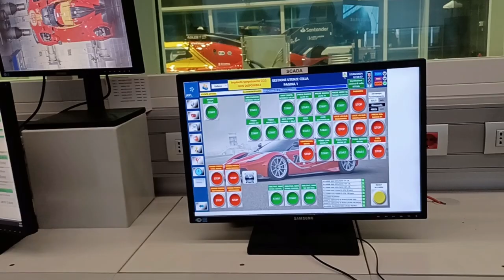Ferrari 499P at the Ferrari Factory in Maranello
*** Ferrari Family Day June 2024 ***
Grazie Ferrari. È stata una giornata ricca di emozioni!